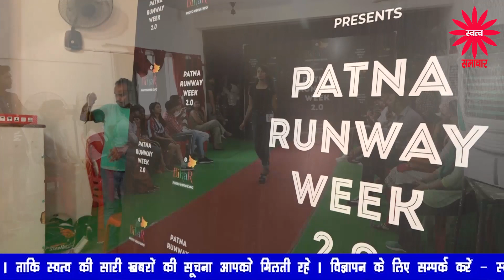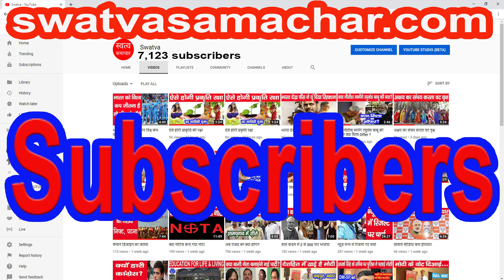‘पटना रनवे वीक 2.0’ में दिखा फैशन का जलवा, ‘बिहार फोटो वीडियो एक्पो’ में करेंगे रैंप वाक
दिल्ली व मुंबई जैसे महानगरों की तरह अब राजधानी पटना में भी फैशन का जलवा दिखने लगा है। गुरुवार को यूथ हॉस्टल में ‘पटना रनवे वीक 2.0’ का आयोजन किया गया, जिसमें बिहार—झारखंड से आए सौ से अधिक मॉडल्स ने अपने जलवे बिखेरे। कार्यक्रम के समन्वयक मुदसिर सिद्दीकी ने बताया कि आगामी 20 से 22 सितंबर तक पटना के ज्ञान भवन में होने वाले ‘बिहार फोटो वीडियो एक्पो’ में रैंप वाक का कार्यक्रम भी होना है। ‘पटना रनवे वीक 2.0’ के आॅडिशन राउंड में चयनित मॉडलों को ‘बिहार फोटो वीडियो एक्पो’ के फैशन शो में मौका मिलेगा।